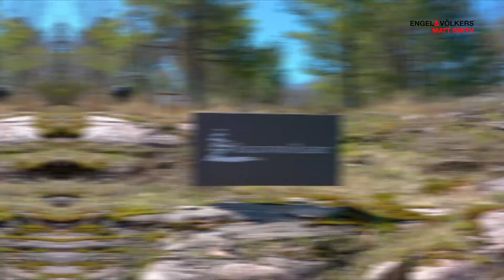100 Sand Bay - Rockwood Resort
Welcome to Rockwood Resort, where natural beauty meets rustic charm. Rarely available 10 cottage + main house sitting on almost 5 acres of Georgian Bay's gorgeous shoreline with picturesque sandy beach. The cottage's are a mix of 2 bedroom & 3 bedroom units, fully equipped & well appointed. The main house features over 1,500 SF of living space, 3 well-sized bedrooms, 2 full bathrooms & a delightful sun room with a spectacular view of the Bay. Close proximity to Killbear Provincial Park, Franklin Island, Snug Harbour, Red Rock Lighthouse and much more. Boat to surrounding parks, amongst the 30,000 islands or boat to Parry Sound. This property has been featured on Powerboat TV & has been a well known destination for family, friends & guests for many years. Zoned C2 which allows for a variety of uses including tourist establishment, summer camp, hotel, marina, etc. Operate the business or turn into your own private family compound. The possibilities are endless at Rockwood Resort and the journey is yours to create.

Listed at: CAD $2,800,000

MATT SMITH, MBA
Broker of Record
License Partner

Engel & Völkers Parry Sound
70 Bowes Street P2A 2L3
Parry Sound, Ontario, Canada